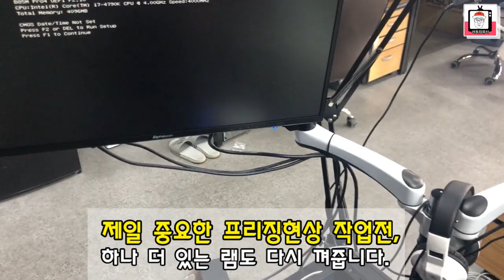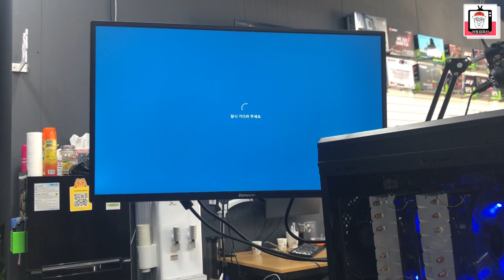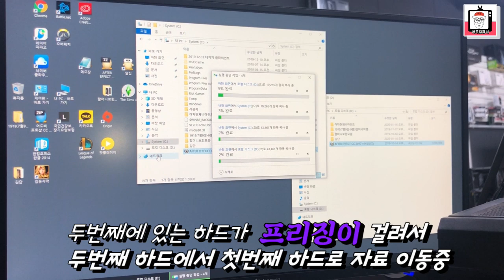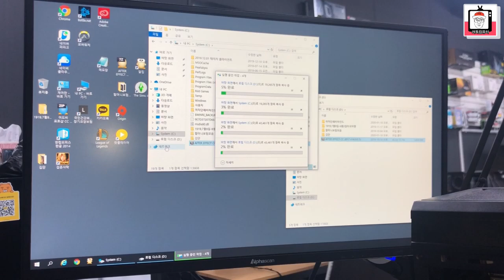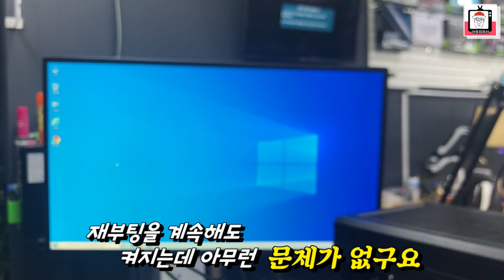150만원 본체에 SSD가 없다니.. ( 컴퓨터가 느리고..프리징도 걸려요.. ) 안켜진다곤 안했잖아요!!!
구매할당시 150만원이 넘는 컴퓨터를 손님이 가지고 오셨는데
컴퓨터가 느리고,프리징이 걸린다네요..